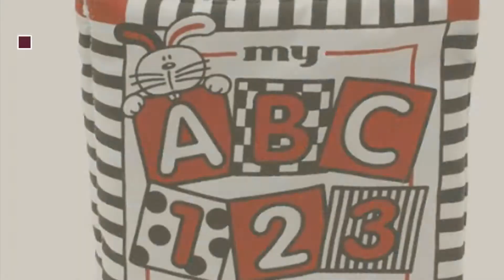Genius Babies Toys, Best Sellers Collection // Birth To 24 Month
+ Genius Babies Toys, Best Sellers Collection

Baby Crib Mirror - Black, White & Red- Infant-Stim by Genius Baby Toys

My Baby Genius Laptop by Baby Genius

Baby's First Caterpillar Pal - Black, White & Red Teether Toy by Genius Baby Toys

Baby's My First ABC Cloth Book - Black, White & Red by Genius Baby Toys

Brilliant Beginnings Car Activity Center by Genius Baby Toys

Black, White & Red Plush Panda Baby Rattle by Genius Baby Toys

Smile, Baby! 2-in-1 Crib & Floor Mirror by Genius Baby Toys